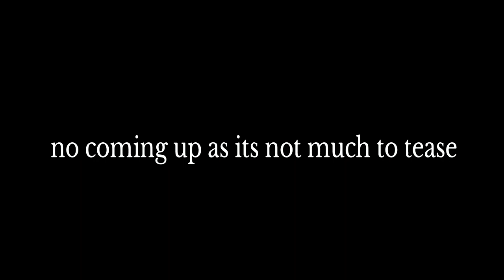Genshin impact Playthrough part 532 im part of the bomber squad now!